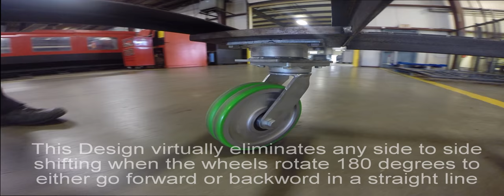Swivel on Swivel Industrial Caster (SoS)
The dual swivel section caster design achieves reductions in initial push force (when the wheels are not parallel) that almost no other caster can. The design also virtually eliminates any side to side shifting when the wheels rotate 180 degrees to either go forward or backward in a straight line. These benefits all result in reduced operator fatigue.

•  Swivel on swivel
•  The cutting edge design of the SoS caster achieves significant reductions in push force
•  This design virtually eliminates any side to side shifting when the wheels rotate 180 degrees to
   either go forward or backward in a straight line
•  (Two examples with accompanying text) SoS Caster and Regular Swivel Caster
    SoS Caster utilizes a maintenance free swivel section
              •  Never requires greasing or adjustment, eliminating maintenance costs
              •  Sealed precision ball bearings minimize force required to sieve, improving ergonomic
                  performance